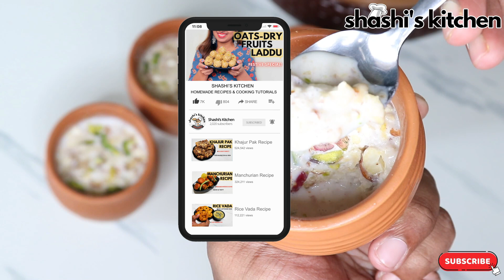Kulhad Kulfi At Home Recipe | Kulfi Ice-Cream | Famous Indian Dessert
Hello Friends,
Welcome To Shashi's Kitchen YouTube Channel

We Have Just Added New Cooking Recipe Video. Hope You All Will Try.
How To Make Kulhad Dry Fruit Kulfi  At Home ..

🔸 INGREDIENTS 🔸
Cardamom Powder
Milk
Cashew
Sugar
Milk Powder
Almond
Walnut
Pistachio
Fresh Cream/Malai

 If You Like Our Videos Please Give Us